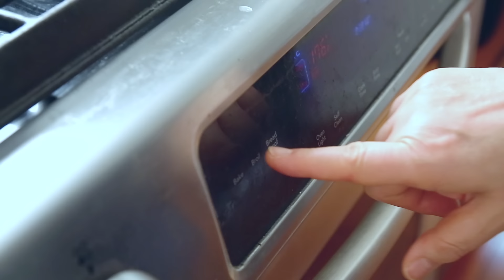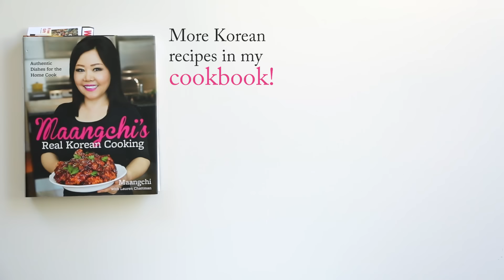Roasted Whole Chicken (Tongdak gui: 통닭구이)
Today I’m going to show you how I make Korean roasted chicken, called tongdak-gui (통닭구이).